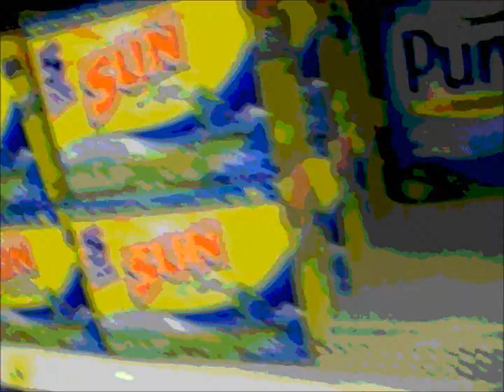When I'm Gone Wiz Khalifa Special Effects Youtube Video!!